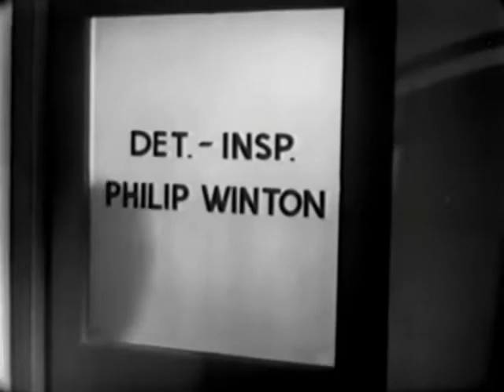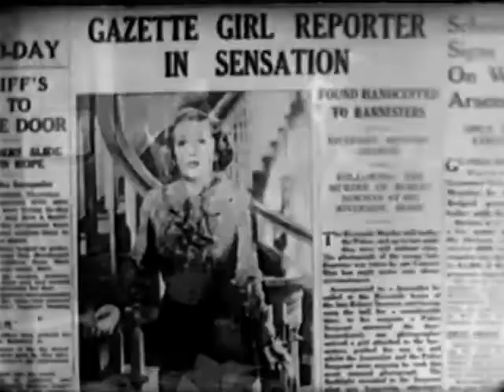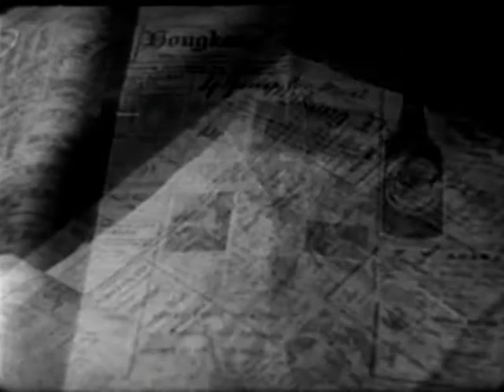The Riverside Murder, (1935) with Basil Sydney, Judy Gunn, Zoe Davis, video quality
A pair of Scotland Yard detectives is assigned to investigate the murder of a wealthy man who is shot in his study while looking out of the window of his estate. A couple more murders follow of some business partners and suspects get eliminated, leaving an intricte set of clues. A lady reporter (Judy Gunn) looking to trade up from gossip columnist to crime reporter on her newspaper, shows up and become more of a hindrance than help to the inquest.

Director: Albert Parker
Based upon the story by Stanislas-André Steeman ("Les Six Hommes Morts")
Stars: Basil Sydney, Judy Gunn, Zoe Davis
Based on "Les Six Hommes Morts" (Editions du Masque) by Stanislas-André Steeman.

Genre : Crime, mystery, whodunnit

Country: UK
Language: English
Release Date: 24 June 1935 (UK)
Filming Locations: Fox British studios, Wembley, London, England, UK